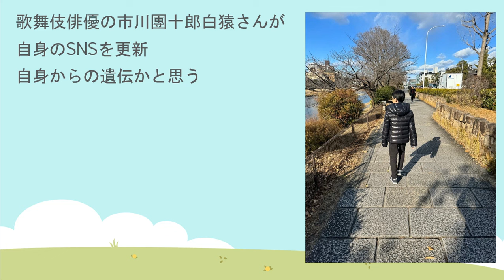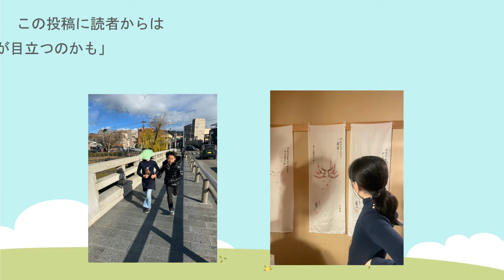【海老蔵改め團十郎】勸玄くんの自身からの遺伝かと思う顔「チャームポイントに見えます」【市川團十郎白猿】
【モッピー】1,000万人以上が利用する国内最大級ポイ活応援サービス！今なら入会ボーナスもらえるチャンス★

モッピーアプリ
※ 「紹介コード」は、モッピーアプリ入会時に入力してください。入会後は入力できません。
紹介コード：ZLTGe119

▼EBIZO TIMES
⇒SNSや活動を丸ごと！